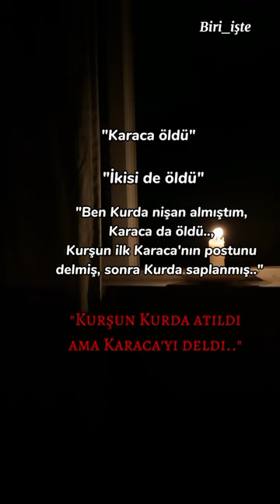Hayır kötü sonu kaldıramam..